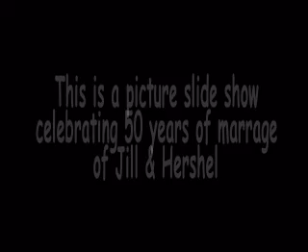Happy Anniversary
#50 from the girls.